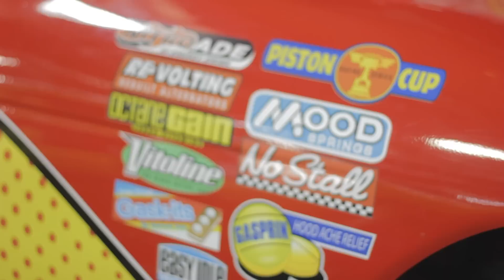Lightning McQueen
From Cartoon to real life, the Lightning McQueen Race Car!